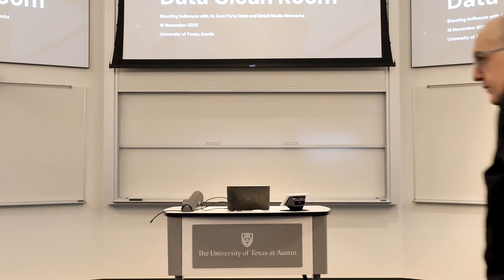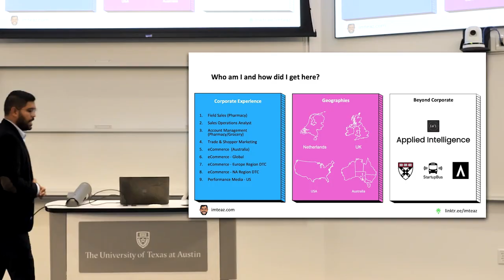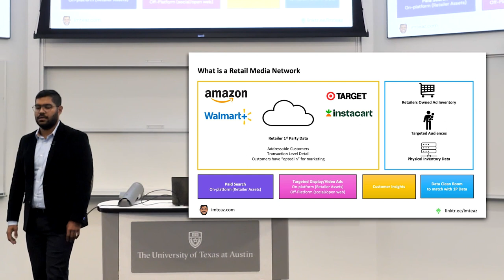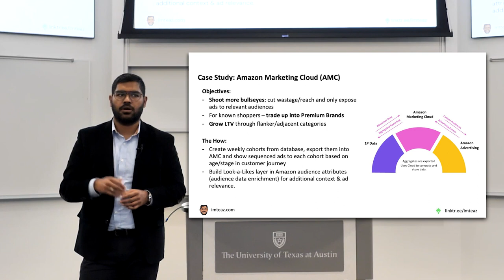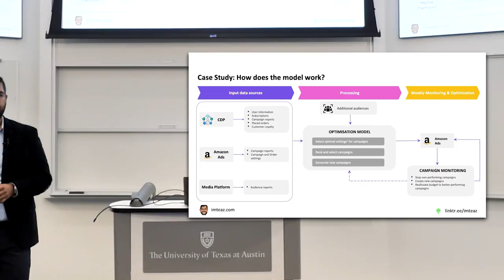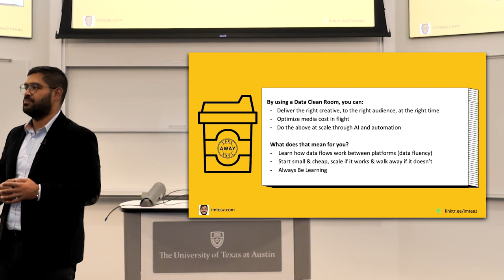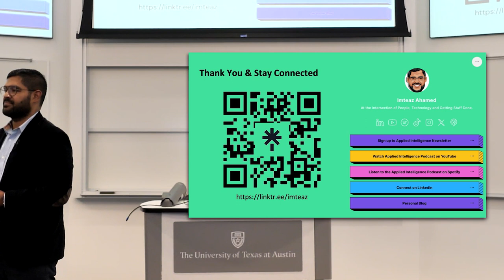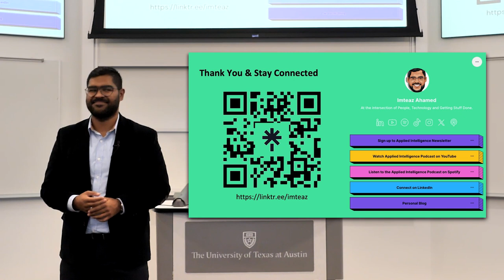Navigating Data Clean Rooms, E-commerce, and Digital Marketing Landscape in CPG with Imteaz Ahamed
In this episode, we explore the dynamic world of digital marketing in the CPG sector with Imteaz Ahamed, Director of Performance Marketing at Reckitt. Ahamed provides a comprehensive look at the role of data clean rooms, e-commerce impact, and effective digital marketing strategies. It’s an essential watch for those eager to understand the digital currents shaping the CPG industry.

Timestamps & Main Ideas:

- 00:00:00 - Introduction to Imteaz Ahamed and the episode's focus on digital marketing in CPG.
- 00:01:05 - Ahamed shares his extensive experience in CPG and the rise of e-commerce.
- 00:03:00 - Insights into the transition to digital marketing and acquiring new digital competencies.
- 00:04:31 - Analyzing differences in e-commerce trends between China and the US.
- 00:05:19 - The challenges of scaling direct-to-consumer business amidst the pandemic.
- 00:06:30 - Introduction to Ahamed’s podcast focusing on generative AI in CPG.
- 00:07:02 - The growing role of data science in contemporary marketing strategies.
- 00:08:11 - Evolutionary changes in distribution and media within the CPG industry.
- 00:10:18 - The concept and role of retail media networks in modern advertising.
- 00:12:05 - An overview of the function and importance of data clean rooms in marketing.
- 00:14:13 - A case study featuring Amazon Marketing Cloud for targeted advertising.
- 00:17:11 - Discussing the functionality and privacy considerations of data clean rooms.
- 00:20:16 - Techniques for effective media flighting and targeting in e-commerce.
- 00:23:42 - Leveraging AI and automation for optimizing media strategies efficiently.